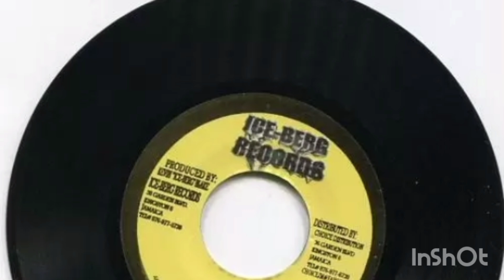Tornado & Action K - If Your Girl Only Knew (Trash Can Riddim)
Tarnado 2004